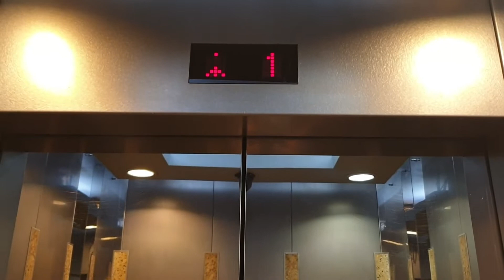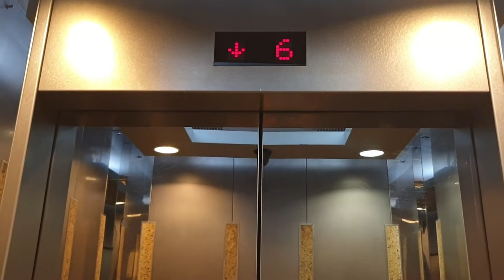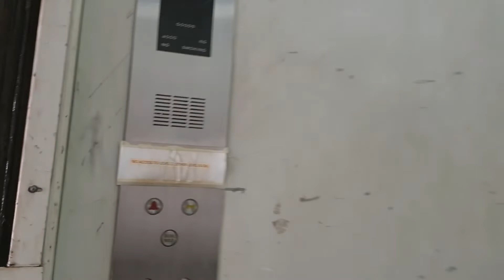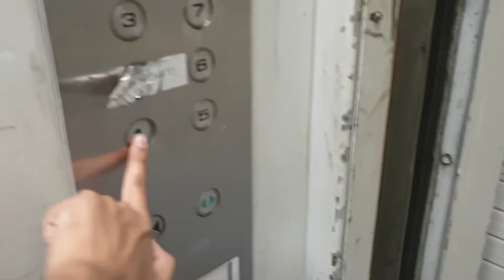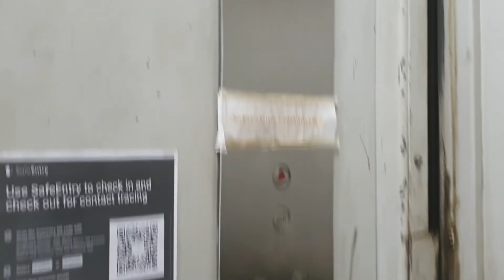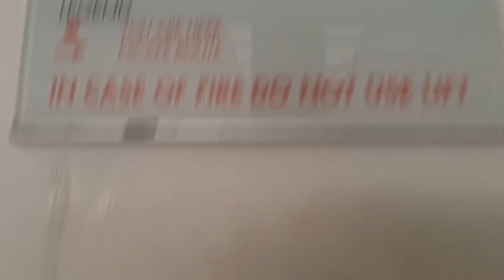1998 Fujitec Lifts - BS Bendemeer Centre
12 Oct 2021

0:00 Passenger Lifts
2:21 Cargo Lifts

Custom fixture panels outside.

Non BS lifts with BS maintenance. And sure enough, according to a commenter they ruined one if not both sets of passenger lifts in 2022 or 2023.

Brand = Fujitec
Floors served  = B(passenger lifts only), 1 to 7
Year installed = 1998
Capacity:
Passenger = 15 persons 1020kg
Cargo = 4000kg
History = Original